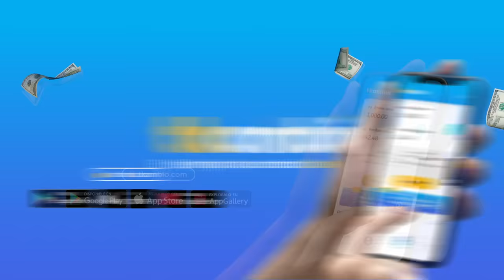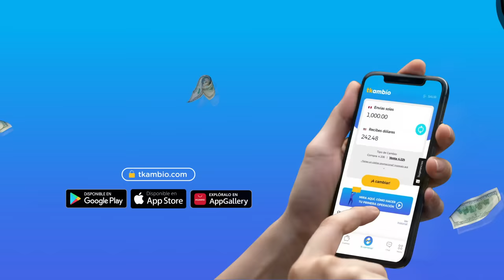La historia REAL más trágica y dolorosa que vivió una mujer INCA| Cura Ocllo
Canal Secundario ►
00:00 TKambio
00:12 Avance
00:44 Introducción
01:34 Fuentes
02:36 Guerra civil Inca
05:08 Manco Inca es coronado
05:49 Endogamia inca
06:16 Gonzalo Pizarro quiere a Cura Ocllo
08:11 Manco Inca se rebela
09:12 Secuestro de Cura Ocllo
09:45 Primeros ultrajes
11:00 Manco Inca mata a los emisarios
11:10 Cura Ocllo es entregada a Cañaris
11:59 Segundos ultrajes
12:16 Apaleamiento
13:11 Torutura con flechas
14:23 Muerte
15:20 Manco Inca halla el cuerpo
17:30 Publicidad